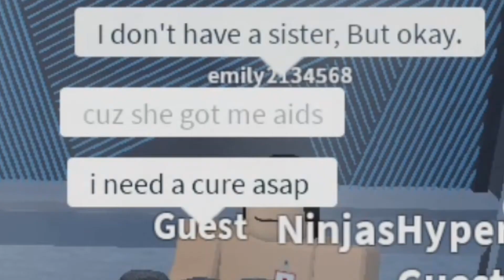Trolling at The Robloxian General Hospital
They actually did it.